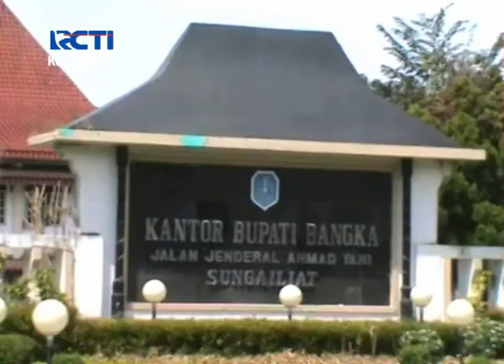13 PNS PEMKAB BANGKA TERINDIKASI AKTIF DI ORMAS HTI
Sejak Terbit Perppu Pembubaran Ormas Anti Pancasila Jajaran Pemkab Bangka Langsung Menindaklanjuti Edaran Kemendagri Untuk Mengiventarisir P-N-S Yang Terlibat Ormas Anti Pancasila. Bupati Bangka Tarmizi Saat Mengaku Ada 13 Pns Yang Diindikasikan Terlibat Dengan Ormas Hti. Bahkan Dari 13 Orang Pns Tersebut Ada Yang Statusnya Menjadi Ketua Hti Cabang Bangka.